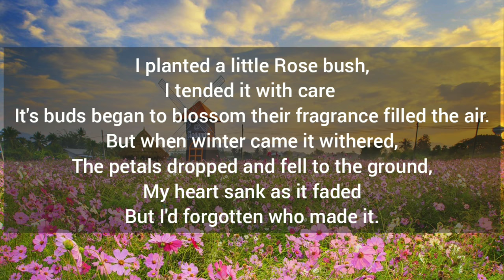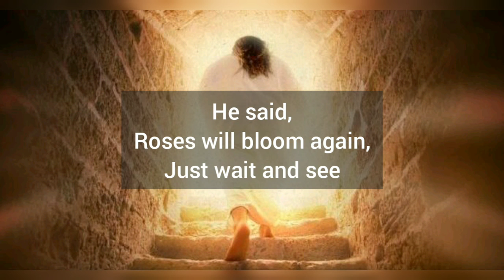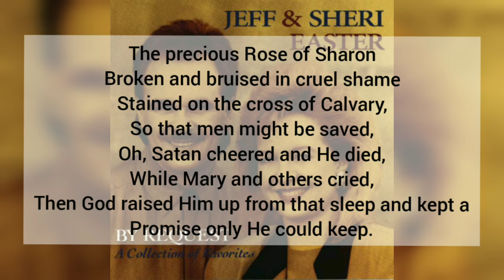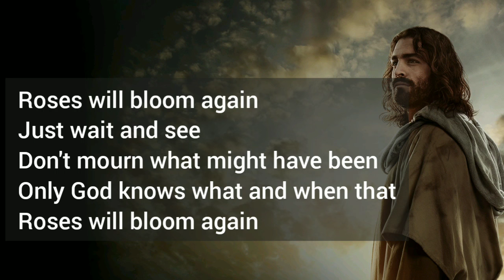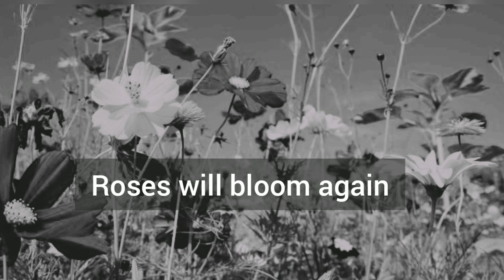ROSES WILL BLOOM AGAIN (lyrics)- Jeff and Sheri EASTER (Covered by JASMINE)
This video is the lyrics version of the Song,
Singer: Jeff and Sheri EASTER
Covered by JASMINE.